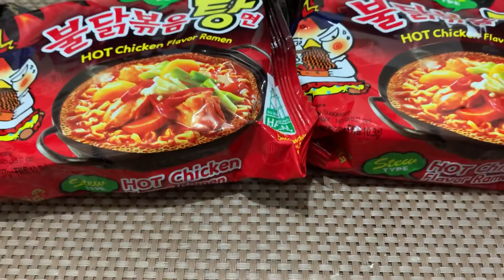SPICY NOODLES l SLURPING SOUNDS l Jaja Tolentino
Two (2) packs of Samyang stew type noodles were cooked in this video. The milk beverage and the noodles are available at Selinus, Alaminos City, Pangasinan.

Musician: iksonmusic